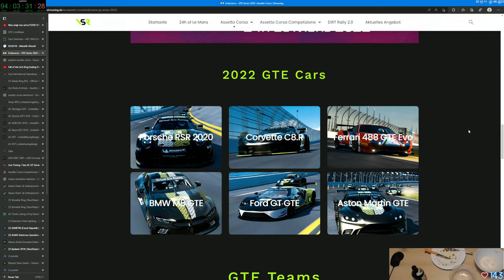Gax lernt fahren in Assetto Corsa - Tag 25 Folge 08 - Keep Racing - See You On The Track